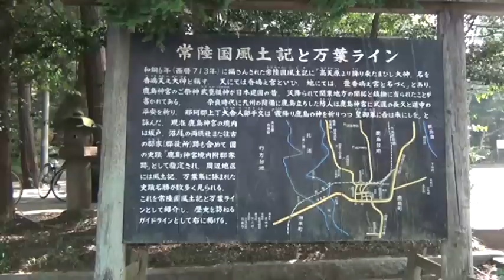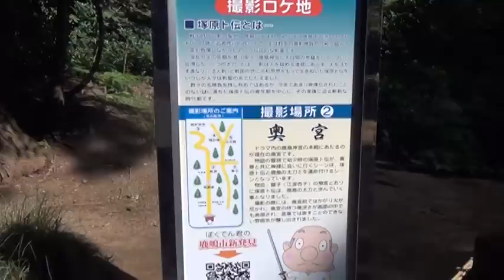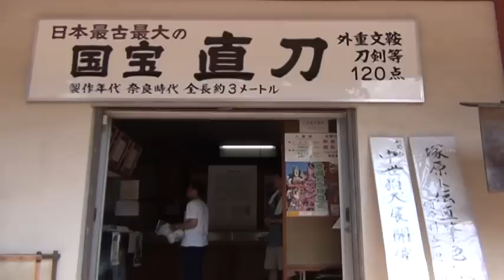鹿島神宮と水郷佐原 水生植物園